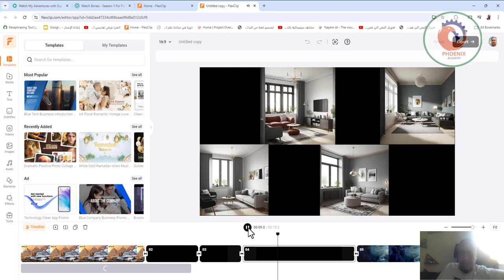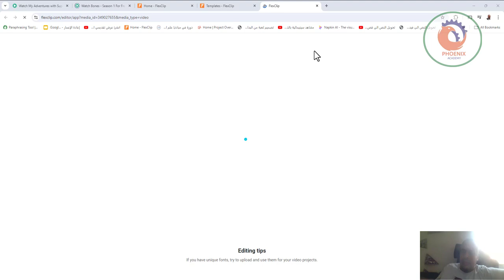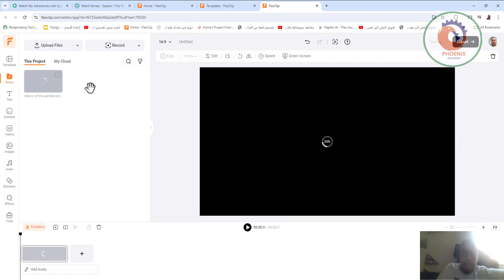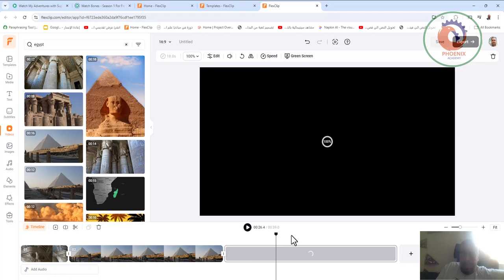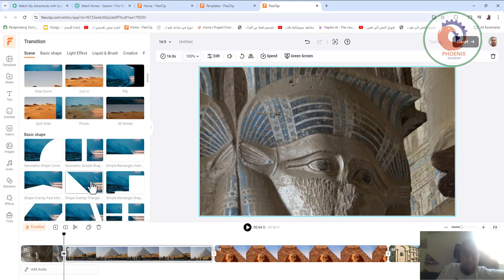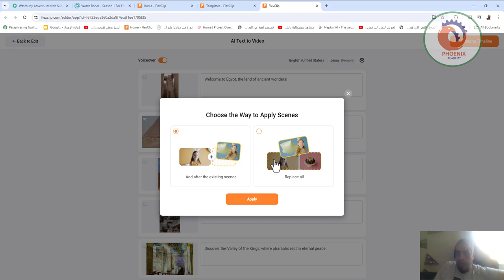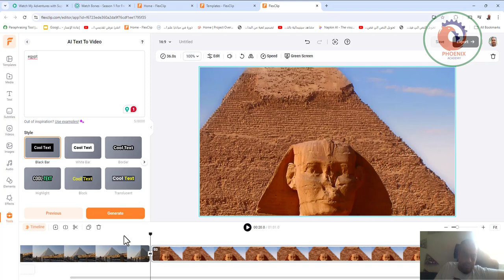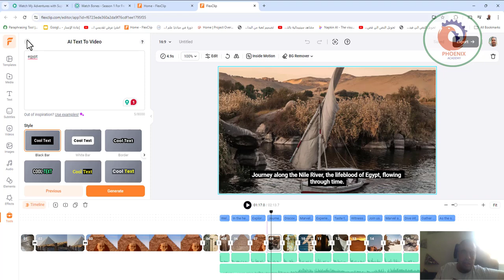flexclip انشاء فيدوهات احترافية بالذكاء الاصطناعي رائعه و مذهلة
❤️ روابط التواصل
✅ انستجرام